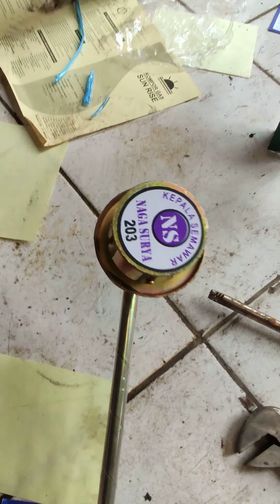cara mengatasi kompor semawar tersumbat dan nyala apinya mbrebet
jika apinya masih kurang besar atau masih mbrebet anda tinggal membesarkan saja sedikit lubang spuyernya  menggunakan peniti/obeng lancip (jgn terlalu besar nanti apinya jadi merah)
untuk harga per set bisa hubng sy di
atau bisa klik link di bawah ini